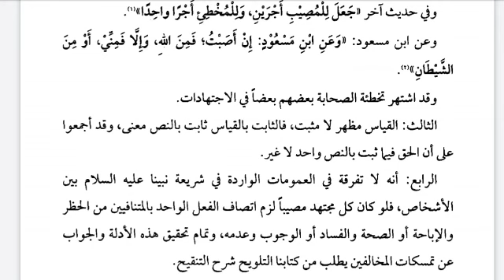شرح العقائد درس 146/المجتہد قد یخطی و قد یصیب/mujtahid Kabhi museeb hota hai aur Kabhi mukhti/